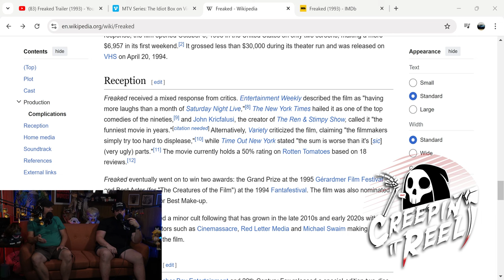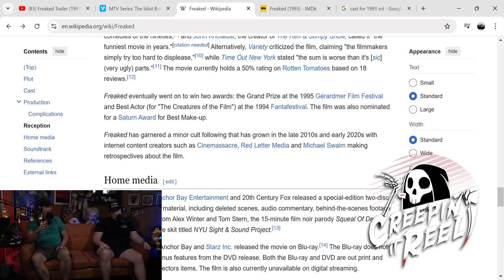Freaked (1993) Horror Movie Review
Not good, but I would still watch this over Terrifier.
The real question is, would the Butthole Suffers make this movie better?